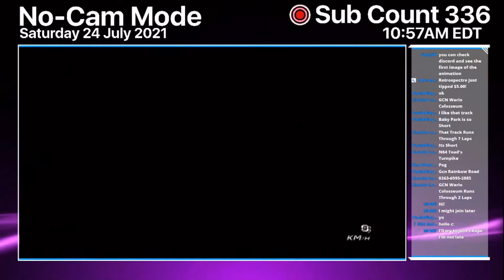The Riivolution Café Funny Moments #2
Timestamps:
0:00 - Clip #1
0:20 - Clip #2
0:42 - Clip #3
0:56 - Clip #4
1:17 - Clip #5
1:43 - Clip #6
2:06 - Clip #7
2:21 - Clip #8
2:39 - Clip #9
3:02 - Outro